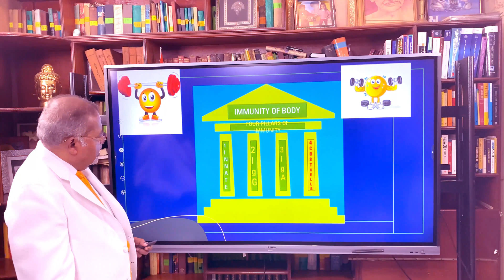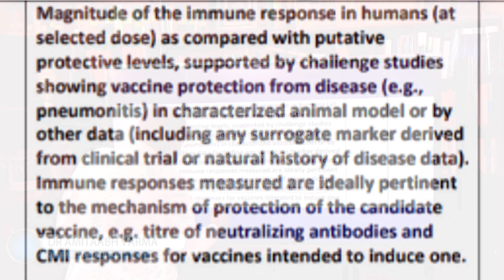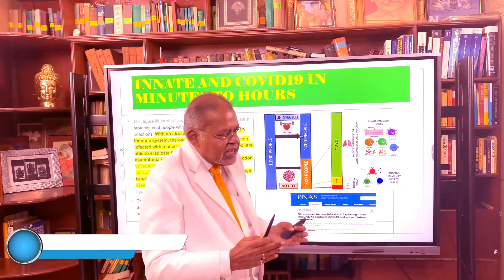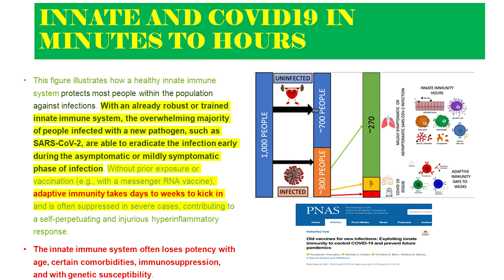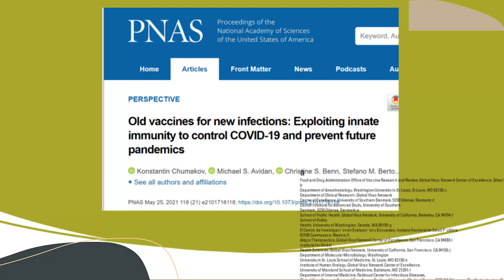FAILING COVID VACCINES WHY ? PART 4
Part 4 W.H.O’s criteria makes COVID vaccine weak.

Part 5 talks on border security force denied recognition --INNATE immunity not touched stimulated by present vaccines.

Part 1 shows how vaccinated Covid person died whereas unvaccinated survived.

Part 2 is the present form of Corona vaccine defeat Covid and protect us? Does it involve total immune system for protecting us ?

Part 3 shows how antibodies block corona virus from entering human cells but not killing the virus.